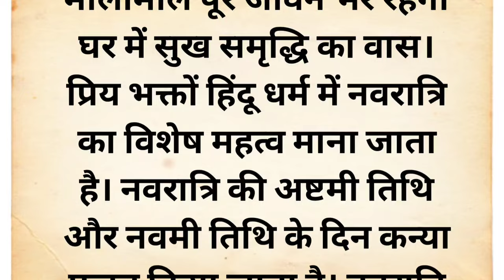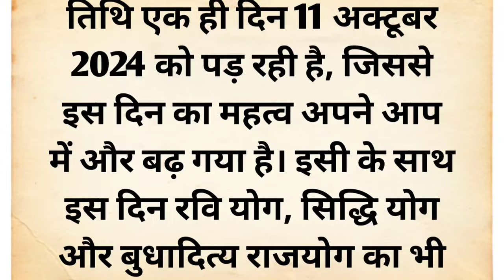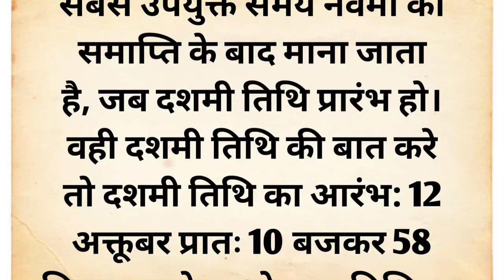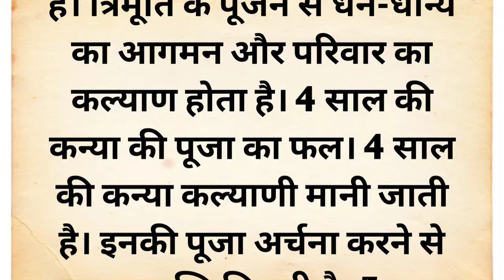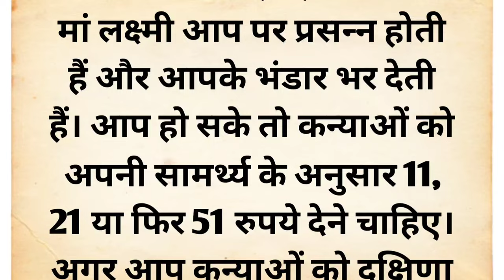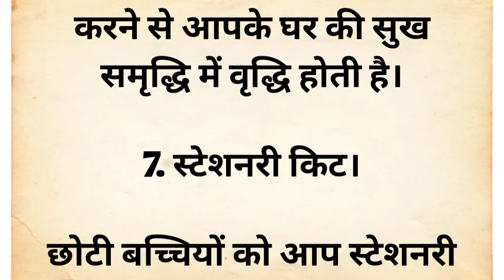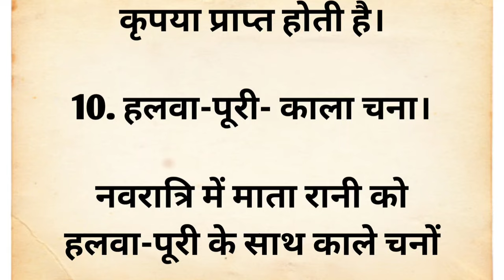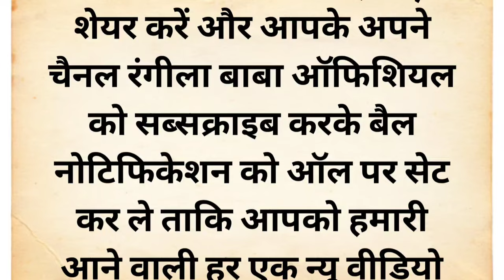नवरात्रि कन्या पूजन में कन्याओं को भेंट में दे ये चीजे मां दुर्गा हो जाएगी खुश |Navratri Kanya Pujan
your queries 👇

Acche vichar
suvichar
Puja vidhi at home
Chankya niti
money tips
Aaj ka rashifal
motivational quotes
Shardiya Navratri kab hai 2024 mein
Navratri puja vidhi at home
Navratri puja Shubh muhurt 2024
Navratri mein kya karna chahie
Navratri mein kya nahin karna chahie
Maa Durga puja vidhi at home
Shardiya Navratri ke upay
Shardiya Navratri mein kya khana chahie
Shardiya Navratri mein kya nahin khana chahie
Navratri vrat mein kya khana chahie
Navratri Vrat mein kya nahin khana chahie
Navratri mein kya kharidna chahie
Navratri mein kya nahin kharidna chahie
Navratri vrat kaise karen
Navratri vrat katha
Shri Durga saptshati path in hindi
Navratri mein kon se sanket milte hai
Navratri ke sanket
Shardiya Navratri mein kya kharidna chahie
Navratri Kanya Pujan
Navratri Kanya Pujan kaise kare
Navratri Kanya Pujan mein Kanya ko kya khilana chahie
Navratri Kanya Pujan mein Kanya ko kya nahin khilana chahie
Navratri Kanya Pujan vidhi at home
Navratri ashtami kab hai 2024 mein
Navratri navmi kab hai 2024 mein
Navratri Kanya Pujan mein kanyao ko kya dena chahiye